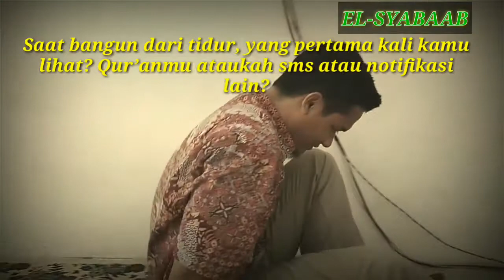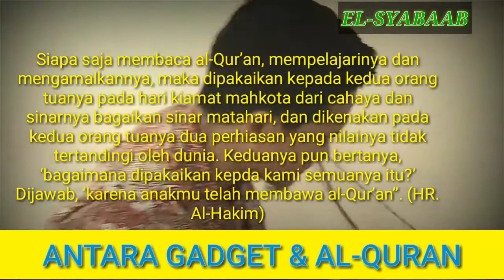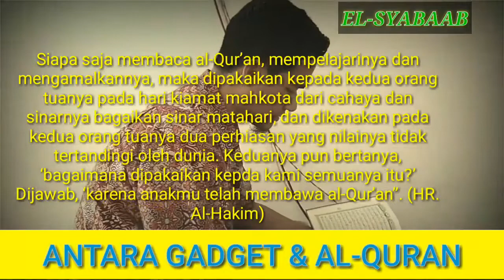Antara gadget & Al-quran.